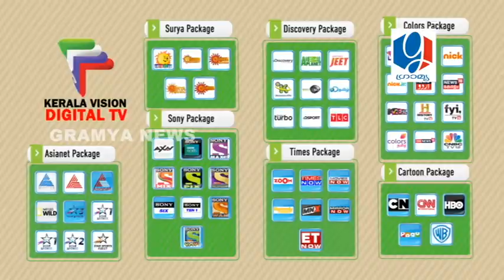GRAMYA NEWS JANUARY 14,2020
GRAMYA NEWS JANUARY 13,2020